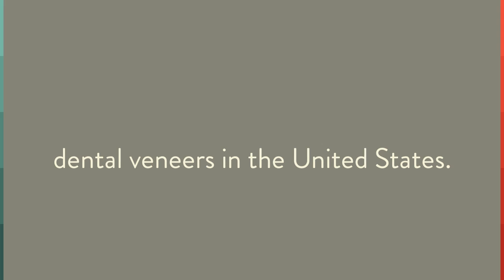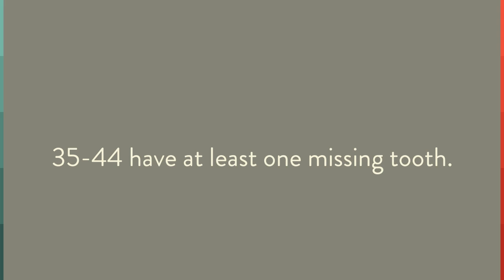TORRANCE DENTAL ARTS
We are California's premier digital dentistry center. From laser fillings to digitally-designed restorations, we have the expertise and state-of-the-art equipment to give you healthy, happy smiles.

Dental Specialist Dr. Steven J. Sutherland and his talented team provide cutting-edge solutions to common and complex dental problems. Whether you need toothache relief or a one-visit restoration, trust our Torrance dentists to deliver quality work.